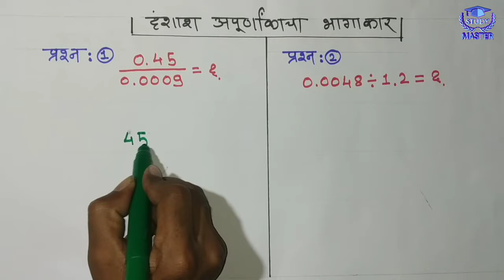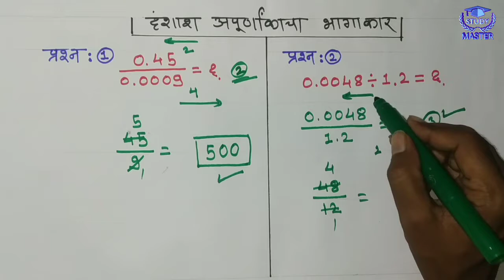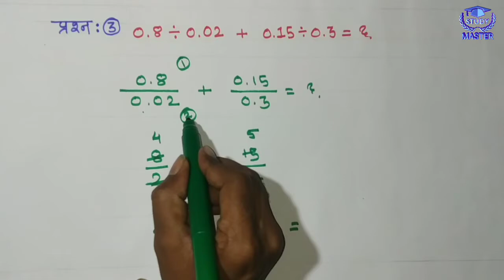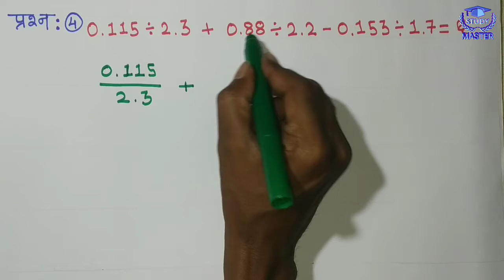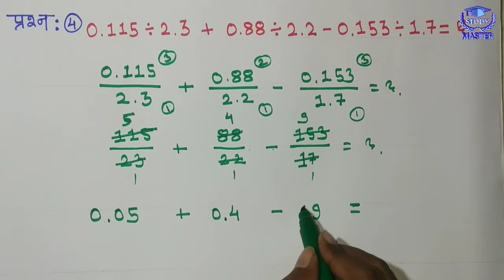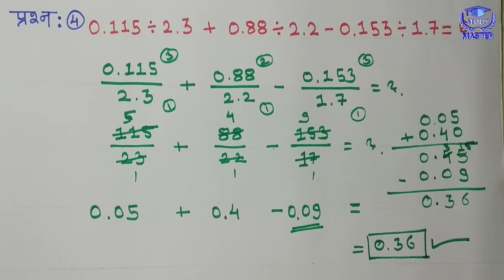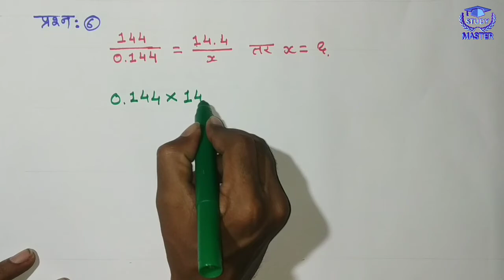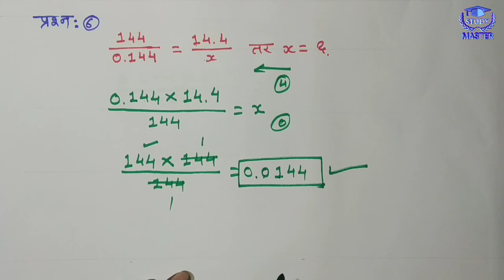दंशाश अपूर्णांकांचा भागाकार || Dashaunsh Aapurnakancha Bhagakar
दंशाउंश अपूर्णांकांचा भागाकार  || अपूर्णांकांचा भागाकार  || Dashaunsh Aapurnakancha भागाकार  ||

नमस्कार मित्रांनो.. 🙏🙏🙏
            मी आहे किरण सूर्यवंशी या vidos मध्ये तुम्हाला
 दंशाउंश अपूर्णांकांचा भागाकार कसा करायचा अगदी सोप्या भाषेत व स्टेप नुसार समजवले आहे. तरी vidos पूर्ण बघावा.

🔴 दंशाउंश अपूर्णांकांची बेरीज आणि वजाबाकी

अपूर्णांकाची बेरीज व वजाबाकी, अपूर्णांक, addition and subtraction of fraction, apurnank
अपूर्णांक बेरीज वजाबाकी, apurnank berij vajabaki
दशांश अपूर्णांकाचा भागाकार करण्याचे नियम
भागाकार करण्याचे शॉर्ट ट्रिक्स
परीक्षेला आलेलेे प्रश्न सोडवण्याची ट्रिक्स
भागाकार करण्याची सोपी पद्धत
bhagakar in marathi
शॉर्ट ट्रिक: दशांश अपूर्णांकाचा भागाकार | Fractions [अपूर्णांक ]
अपूर्णांकाचा भागाकार, अपूर्णांक division of fraction, apurnankacha bhagakar,
apurnank दशांश अपूर्णांकांचा भागाकार, Division of Fraction,नवोदय,स्कॉलरशिप,NMMS, NT
# अपूर्णांकांचाभागाकार
अपूर्णांकाचा भागाकार एकदम सोप्या पद्धतीने
अपूर्णांक ट्रिक्स full chapter
इयत्ता 5 वी
अपूर्णांक बेरीज वजाबाकी
apurnankachi berij v vajabaki
apurnank in marathi
Bhinnchhed apurnank
भिन्नछेद अपूर्णांक
apurnank in marathi
अपूर्णांक बेरीज
apurnank berij
पूर्णांक वजाबाकी
apurnank vajabaki इयत्ता 5 वी
std 5
yatta 5 vi
अपूर्णांक बेरीज वजाबाकी
apurnank in marathi
Bhinnchhed apurnank
भिन्नछेद अपूर्णांक
apurnank in marathi
पूर्णांक वजाबाकी
apurnank vajabaki